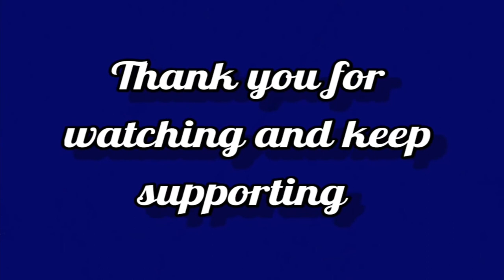CBSE class 7| Maths |Chapter 9 Rational Numbers| part 7| well explained in Malayalam